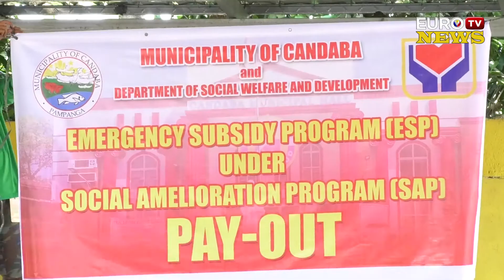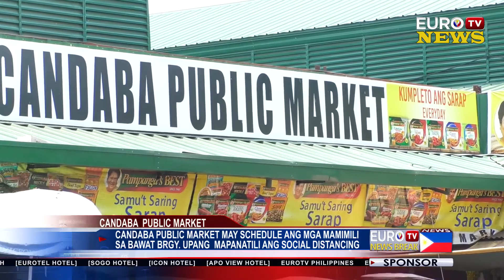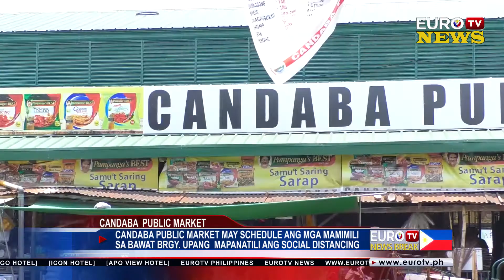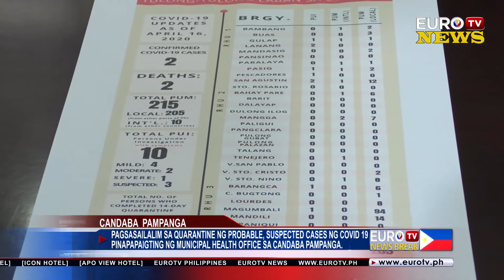EUROTV NEWS CANDABA, PAMPANGA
CANDABA, PAMPANGA NEWS UPDATE